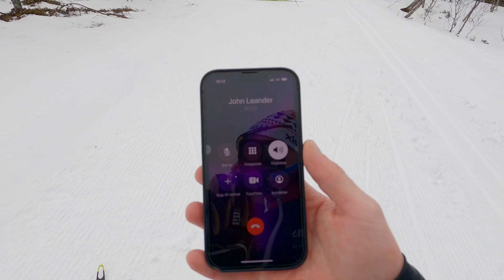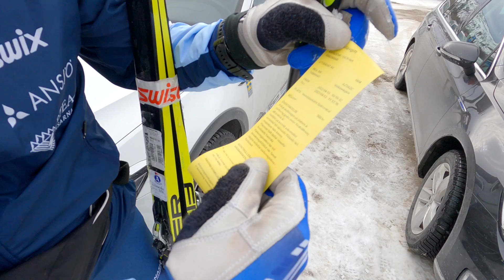SOL, SEMESTER & SKIDÅKNING